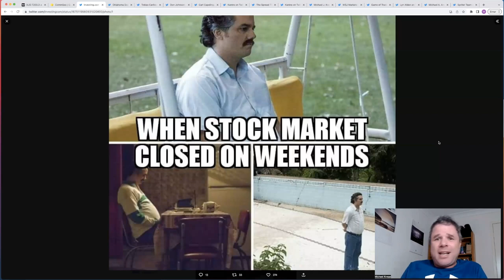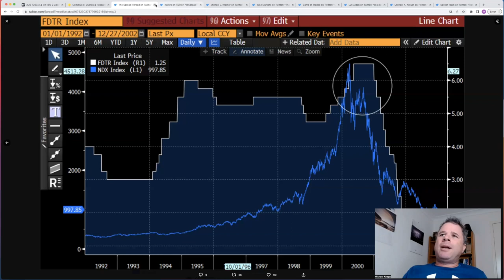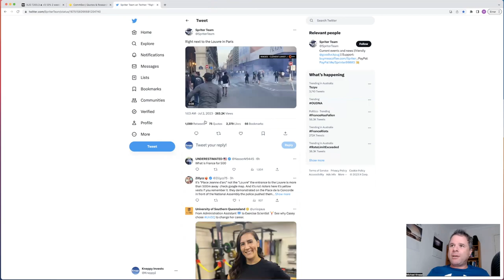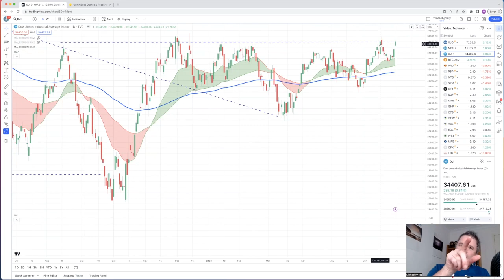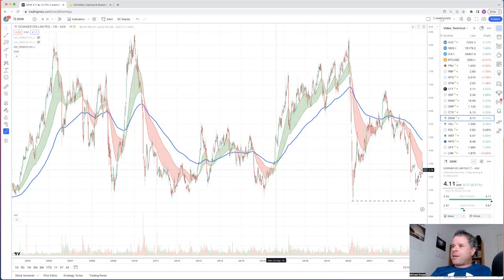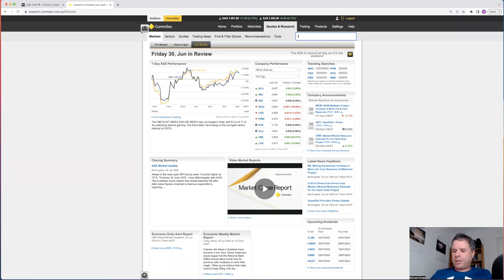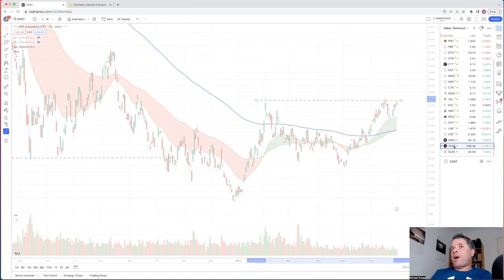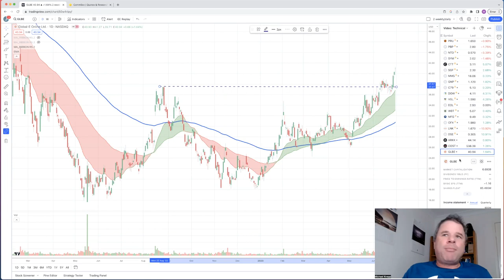Technical Update | XJO, Bitcoin, Nasdaq, Weebit Nano, Cettire, SGF, C79, GNP, PRU and much more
00:00 Intro
02:01 Interesting Tweets
21:05 XJO, Nasdaq, and Dow Jones
24:15 Perseus Mining (PRU)
25:55 Probiotec (PBP)
28:25 National Tyre & Wheel (NTD)
30:00 Symbio (SYM)
31:23 Cettire (CTT)
32:50 SG Fleet (SGF)
34:50 McMillan Shakespeare (MMS)
37:42 Genusplus (GNP)
39:23 Chrysos Corp (C79)
40:42 Downer EDI (DOW)
42:10 Vista Group (VGL)
44:07 Energy One (EOL)
46:46 Weebit Nano (WBT)
49:43 Magellan Financial (MFG)
51:12 OFX Group (OFX)
52:49 Link Admin (LNK)
54:44 Dropsuite (DSE)
56:22 American Listed ETF/Stocks

00:00 Intro
02:01 Interesting Tweets
21:05 XJO, Nasdaq, and Dow Jones
24:15 Perseus Mining (PRU)
25:55 Probiotec (PBP)
28:25 National Tyre & Wheel (NTD)
30:00 Symbio (SYM)
31:23 Cettire (CTT)
32:50 SG Fleet (SGF)
34:50 McMillan Shakespeare (MMS)
37:42 Genusplus (GNP)
39:23 Chrysos Corp (C79)
40:42 Downer EDI (DOW)
42:10 Vista Group (VGL)
44:07 Energy One (EOL)
46:46 Weebit Nano (WBT)
49:43 Magellan Financial (MFG)
51:12 OFX Group (OFX)
52:49 Link Admin (LNK)
54:44 Dropsuite (DSE)
56:22 American Listed ETF/Stocks